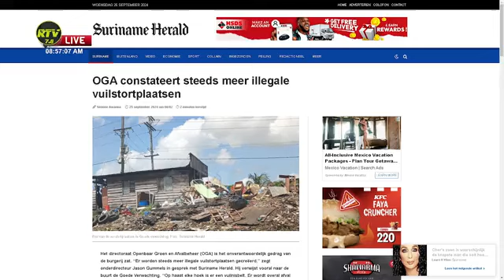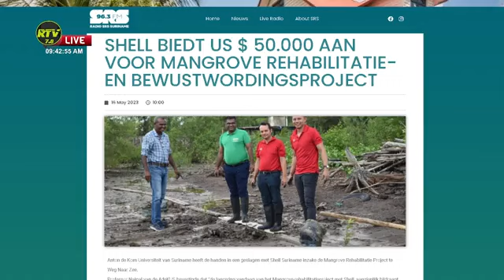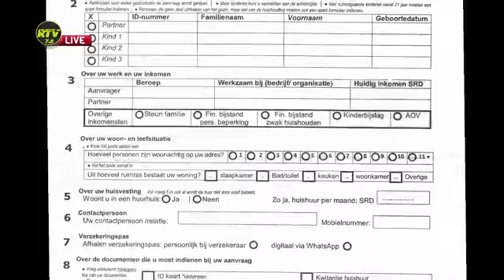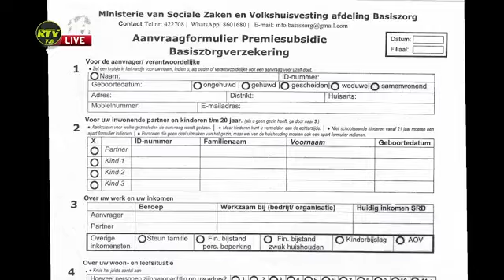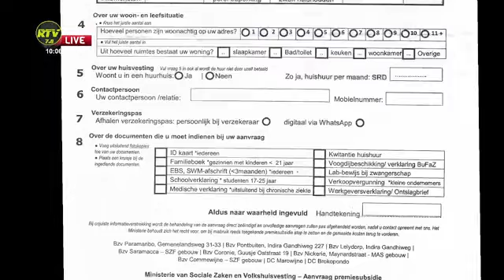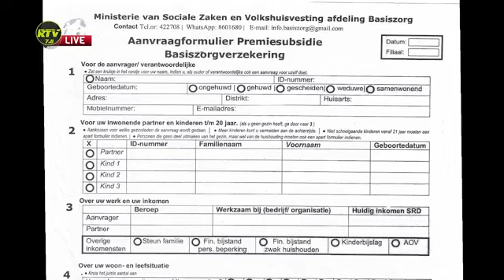TRA FAS DE 25 SEPT 2024